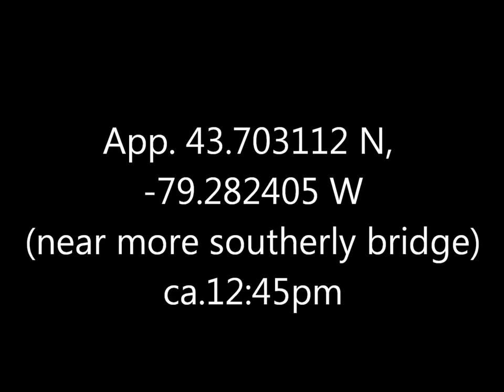Downy Woodpeckers Warden Woods 19 Feb 17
I think this is courtship behaviour, it being that time of the year.  They were focused on each other, not feeding at all.  A third one came by but the first two chased it off so quickly I didn't get a shot.